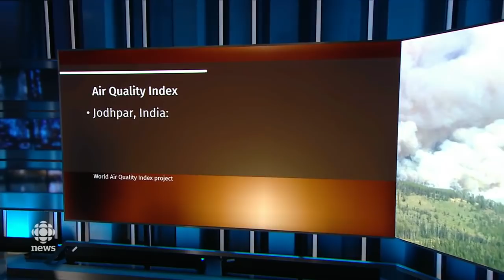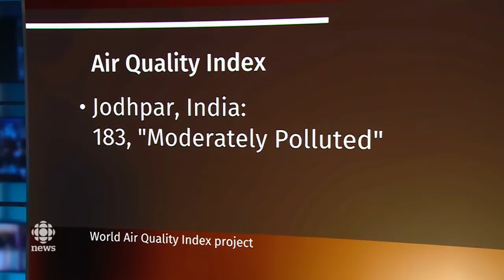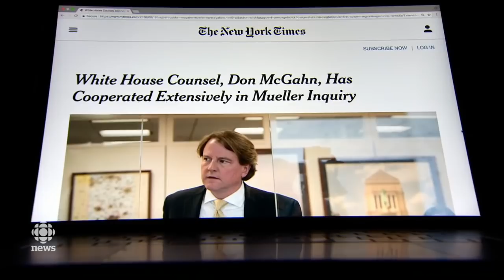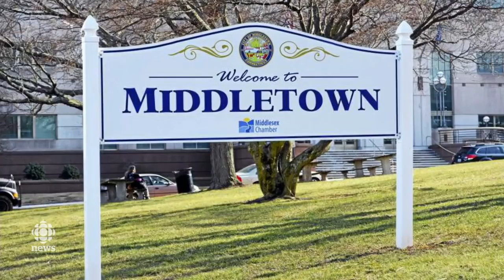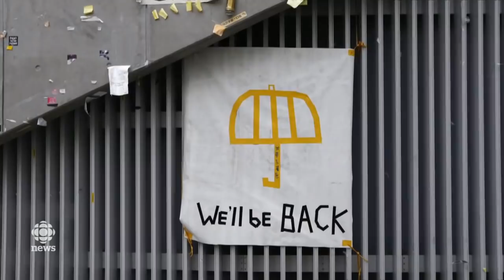The National for August 19, 2018 — B.C. wildfires and deadly flooding in India